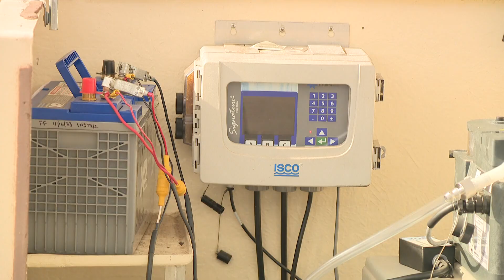What is in rainwater? Here's what tests reveal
Mesa officials have devices set up around the city to test what is found in rainwater. Here's what the tests reveal.